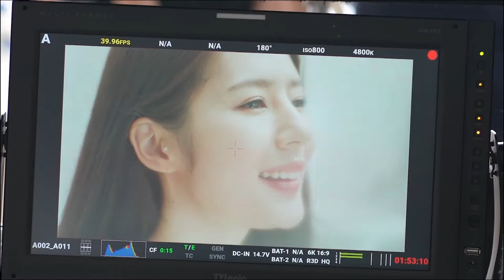[SUB] A new brand film "we only focus on you" sketch firm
WJ Wonjin Plastic Surgery and cheerleader Park Ki-ryang collaborated
A new brand film that supports your beauty, "we only focus on you"

You can send us your photos to have pre-consultation if it is inconvenient for you to visit our hospital. For more details, plz contact☎️ us.